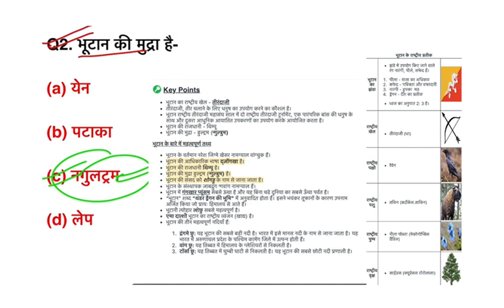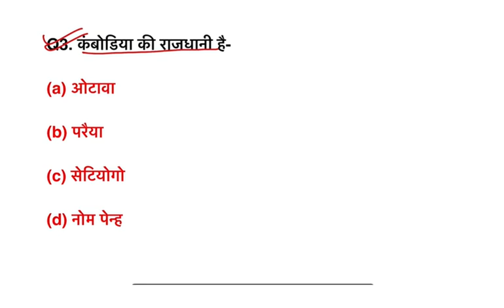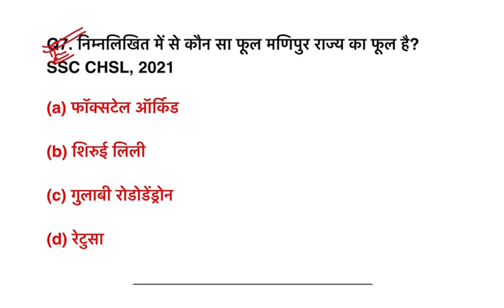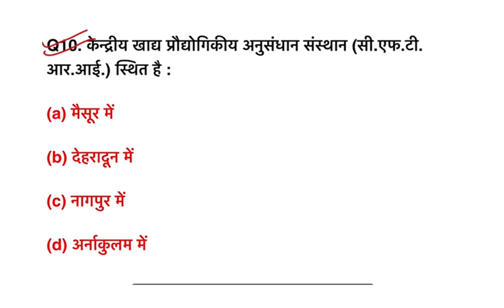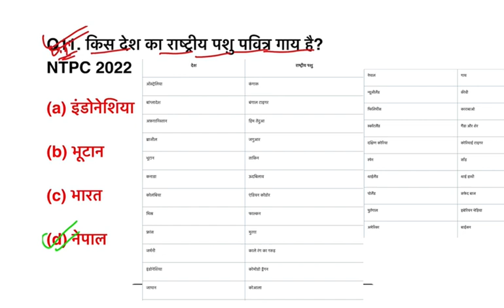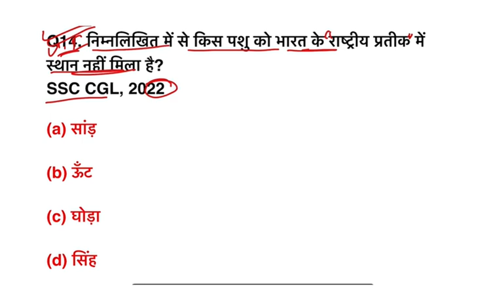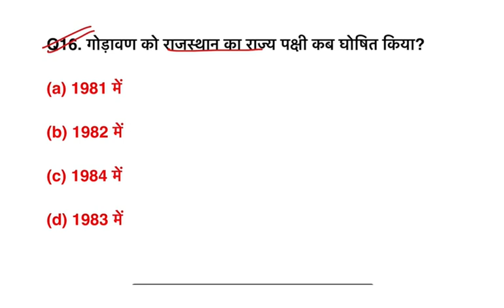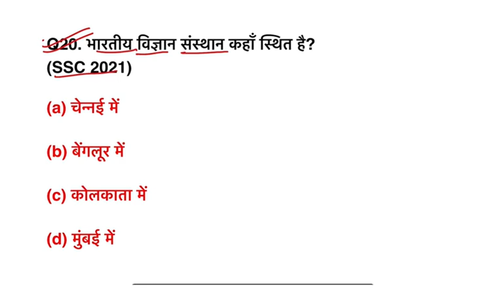NTPC के Exam के लिए ये Question कर लो 100℅ Exam होगा Clear|| NTPC GK & GS quiz 2024-25|| CPO RPF GK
1. India gk questions
2. India gk marathon class
3. India gk Education For Exam classes
4. India gk questions and answers
5. India gk quiz
6. India gk class
7. India gk 2024
8. India gk all classes
9. India gk and gs
10. India gk questions and answers
11. india gk army level
12. india gk all topics
13. india gk all questions
14. india gk and current affairs
15. all india gk
16. all india gk most important question
17. Ssc gk Questions and answers
18. Ssc gk gs
19. Ssc gk Questions
20. Army gk Questions
21. Army gk gs
22. Army gk marathon class
23. Police constable gk
24. Quiz questions and answers
25. Quiz questions for kids
26. Questions and answers
27. Question gk
28. current gk gs
29. static gk
30. static gk for ssc
31. most brilliant answers of upsc ips ias interview questions
32. some amazing interesting gk questions and answers and fact
33. interesting fact
34. gk
35. general knowledge questions and answers competitive exams
36. gk for competitive exams
37. current affairs
38. lucent gk
39. best gk
40. ips interview questions and answers
41. ias questions and answers
42. ias interview questions
43. ias
44. ips
45. upsc
46. lucent gk in hindi video
47. gs classes
48. gs for ssc cgl
49. gs practice set
50. gs police constable
51. gk gs ssc gd
52. gk gs question
53. ssc cgl gk gs
54. ssc chsl gs classes 2024
55. ssc gd gs practice set
56. ssc mts gk gs
57. gk gs
58. ssc cpo gk gs classes 2024
59. ssc gd
60. ssc gk gs
61. ssc gs
62. ssc chsl
63. upp gk gs
64. gk questions for railways
65. gk questions and answers for rrb ntpc
66. Gk questions for study
67. Myfirstshorts
68. Gk for group d exam
69. Gk by exam cracker
70. General knowledge
71. Online gk
72. samanya gyan
73. MCQ Gk Questions
74. Objective GK
75. जनरल नॉलेज
76. सामान्य ज्ञान
77. प्रश्न उत्तर
78. India competitive quiz
79. competitive general knowledge
80. UPSC gk quiz
81. general knowledge questions with answers
82. IAS India GK
83. IPS samanya gyan
84. Ssc gk questions
85. RRB india gk in hindi
86. Army lucent gk
87. RPF lucent GK in hindi
88. lucent geography in hindi
89. Airforce lucent geography
90. Navy geography gk question
91. geography gk in hindi
92. Police lucent 1000 question
93. lucent gk important question in hindi
94. lucent gk important topics
95. lucent ka nichod science
96. lucent for ssc cgl
97. lucent for ssc
98. lucent for railway
99. geography gk
100. lucent mcq
101. lucent mcq in hindi
102. lucent book gk
103. Delhi police general knowledge
104. Education for exam
105. sarkarinaukarigk
106. gk ke sawal
107. Cpo g.k
108. Cds gk ka question
109. ips question and answer
110. IAS gk question
111. gk afroz
112. SI gk questions
113. Police constable gktoday
114. gk tricks
115. gk study adda
116. gk video
117. gk live
118. gk by kumar Gaurav sir
119. gk by khan sir
120. Army gk today current affairs
121. Air Force सामान्य ज्ञान
122. general knowledge ki video in hindi
123. static gk for ssc
124. SSC GK
125. Ssc stenographer g.k questions in hindi
126. Education For Exam0
127. Short trick gk
128. India GK tricks
129. gk ke sawal
130. g.k. question with answer
131. GK Police
132. GK IAS
133. GK IPS
134. Important GK questions 2024
135. tense
136. India current affairs
137. Police constable gk today current affairs
138. Bsf GK
139. Crpf GK Exam
140. Itbp gK
141. Ssf G K
142. Good sawal
143. सवाल आपके जवाब हमारे
144. Education For Exam Lucent
145. Agniveer GK Hindi Question
146. सवाल
147. Ssc stenographer gk
148. Ssc general knowledge quiz
149. India gk important quiz questions and answers
150. World gk
151. 100 most important general science questions
152. Answers to 100 most important general science questions
153. GK questions for competitive exams
154. Video contains timestamps
155. Timestamps for each question
156. Easy to jump to the question you want to know
157. Video is presented in a simple and easy-to-understand manner
158. Simple and easy-to-understand explanations
159. Get straight to the point
160. Learn general science without spending money
161. india gk utkarsh classes
162. india gk by pardeep sir
163. india gk ptet 2024
164. india gk by khan sir
165. india gk ashok sir

☛ India Gk India gk questions india gk class india gk 2024 india gk all classes  Education For Exam